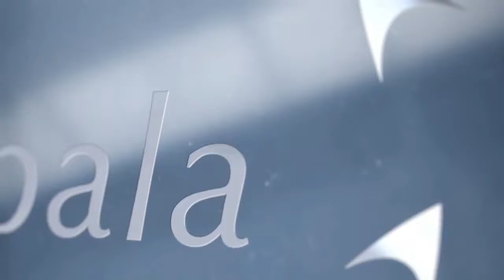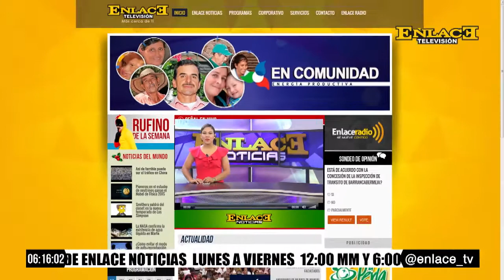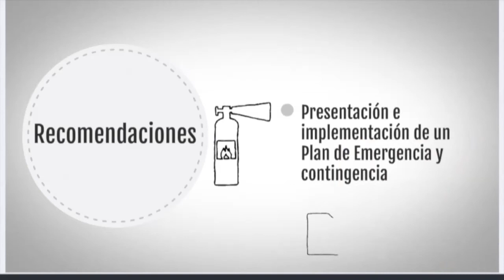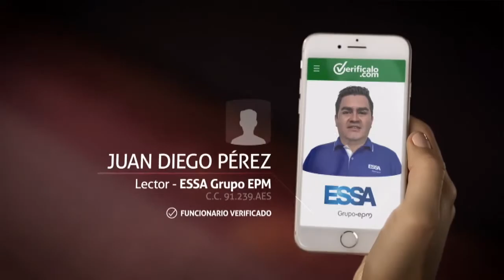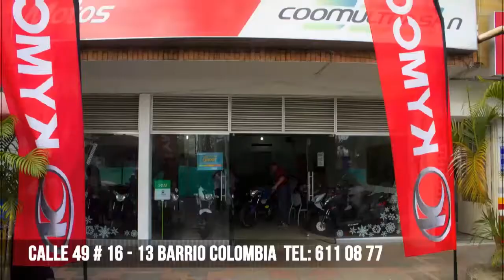ENLACE NOTICIASEMISIÓN 6:00 PM JULIO 12 DE 2017